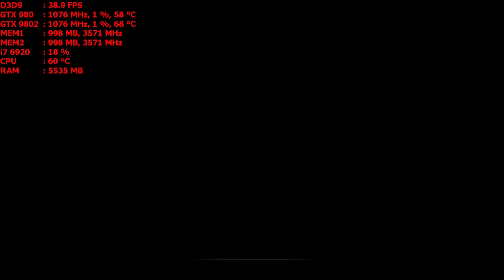Call of Duty World at War mission 3 gtx 980 sli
laptop gaming
msi gt80 titan sli-072
gtx 980 notebook 8 gig sli oc
32 gig ddr4
i7- 6920 HQ
Windows 10
Captured with shadow play